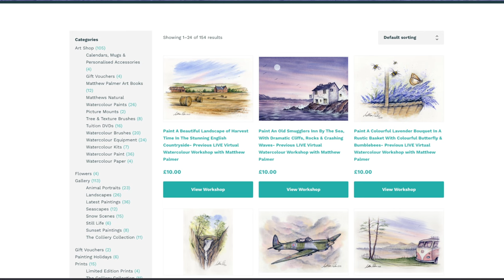Paint Along With Matthew. A Mountain Scene In Watercolours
have at look at all this good arty stuff below:

LIVE VIRTUAL WATERCOLOUR WORKSHOP, Sunday 10th September 23. Paint Colourful Blue Tits On A Bird Feeder In Watercolours…. Includes A £100.00 Original Matthew Palmer Painting Giveaway, (book your space to enter) - STILL ONLY £10.00 WATCH & PAINT ALONG LIVE, OR ANYTIME, KEEP FOREVER - Info & book your space at this

Matthew palmer in person workshops autumn 2023
EXETER SEPT 9TH 2023

SAA Workshop Day - October 11th 2023 (Wednesday) - Matthew Palmer - Kingfisher in Watercolour - Info/Book your space at this

SUMMER LANDSCAPE WATERCOLOUR PAINTING COMPETITION - add your watercolour paintings (to the album) of any summer themed landscape you have painted, either your own composition or based on a Matthew Palmer painting. Enter as many as you like and Matthew will pick a winner in Oct (closing date Friday 6th Oct 2023) - VIEW THE ALBUM, ADD YOUR PAINTINGS AT THIS

Prizes are available including an original Matthew Palmer watercolour painting (donated by Matthew Palmer). VIEW THE ALBUM, ADD YOUR PAINTINGS AT THIS